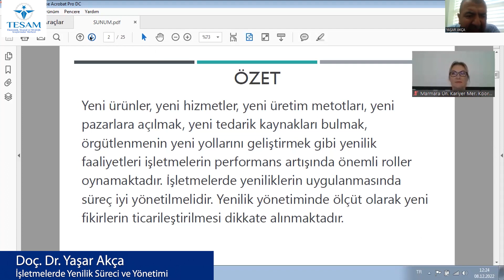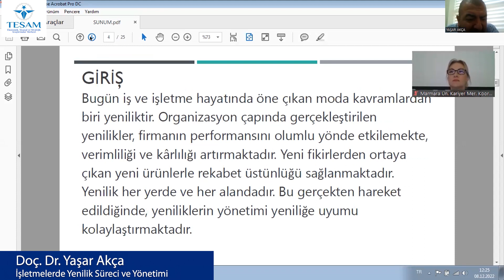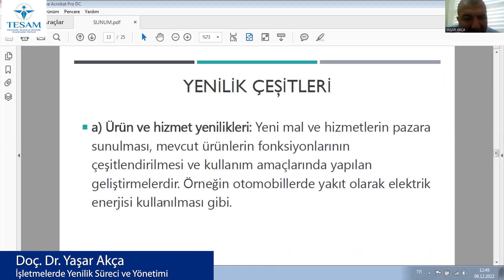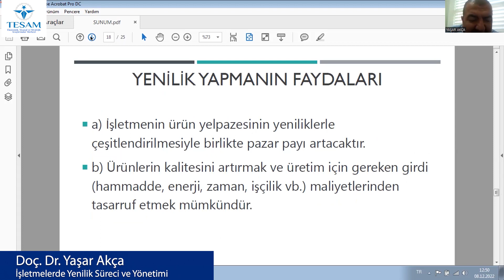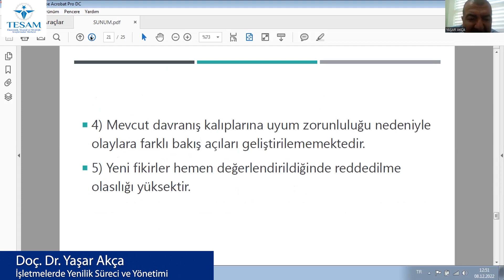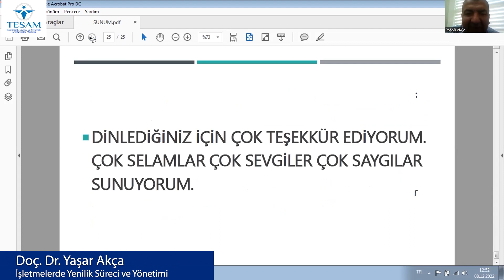Doç. Dr. Yaşar Akça - İşletmelerde Yenilik Süreci ve Yönetimi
6. oturumda Bartın Üniversitesi'nden Doç. Dr. Yaşar Akça  “İşletmelerde Yenilik Süreci ve Yönetimi” başlıklı sunumlarını gerçekleştirdi.